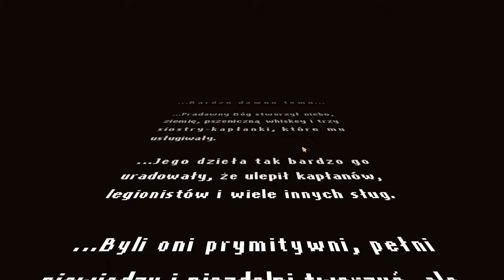Za dużo dialogów! 70 | Graveyard Keeper | PC